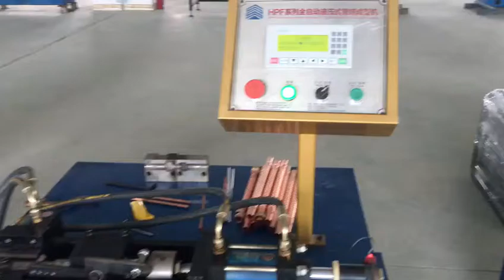HPF Series Automatic Tube&Pipe End Forming Machine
this machine can meet forming any shape for tube end, and also can meet forming different shapes by same machine, only change forming mold.